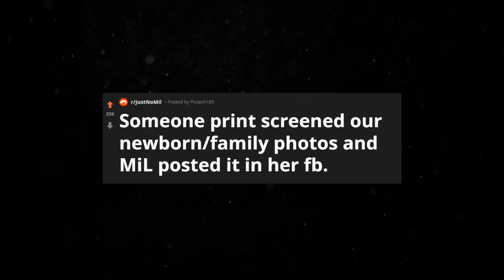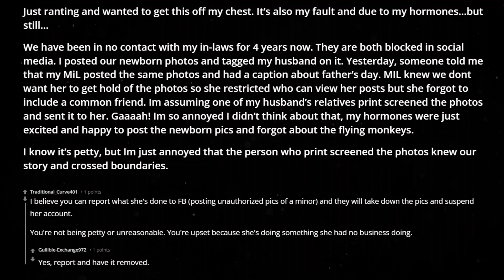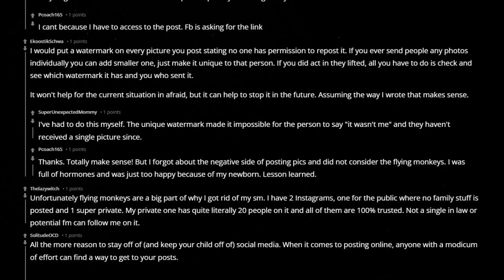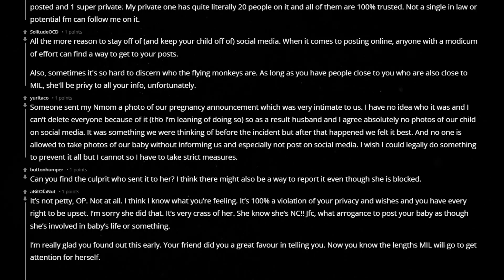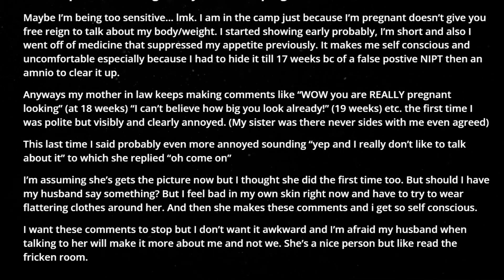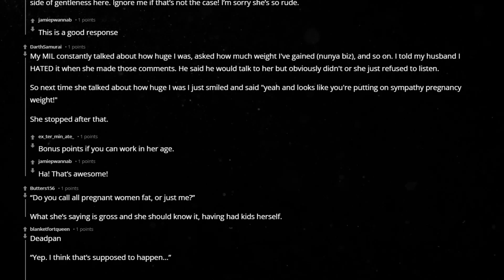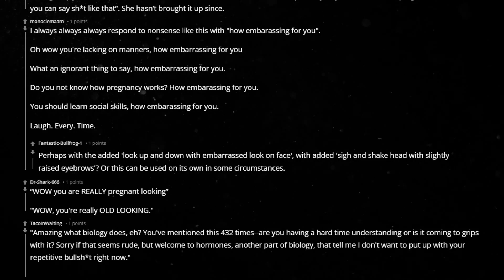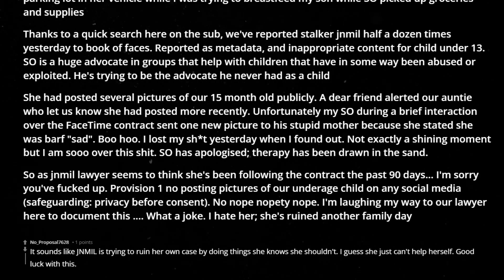r/JustNoMil Someone print screened our newborn photos and MiL posted it in her fb. reddit stories